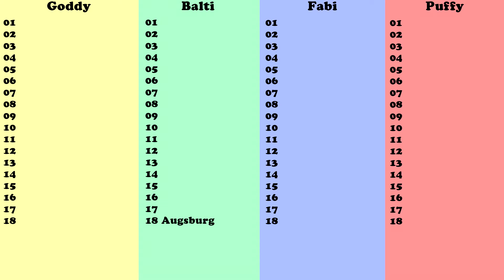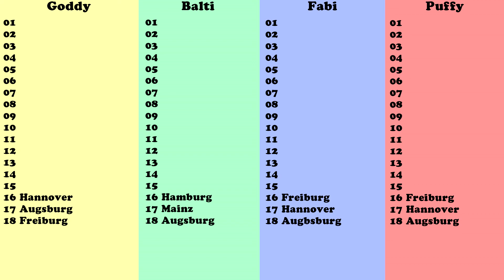⚽ Fussball Talk - Der große Bundesliga Check 1/6 (PC/Deutsch/Realtalk) //GoddyLP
Schreibt uns doch, wie ihr tippen würdet

MEIN SYSTEM:
► CPU: Intel i7-6700K ★
► Grafikkarte: MSI GTX 970 4GB ★
► Arbeitsspeicher: G.Skill 16 GB DDR4 RAM ★